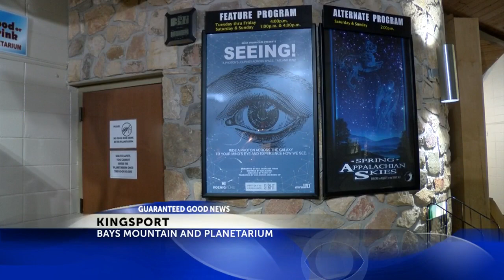New attraction at Bays Mountain and Planetarium in Kingsport